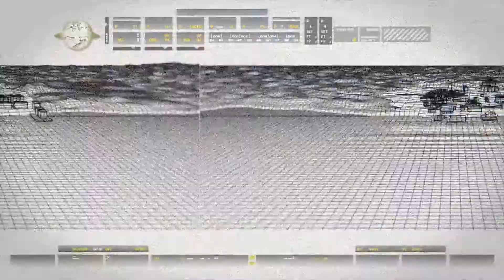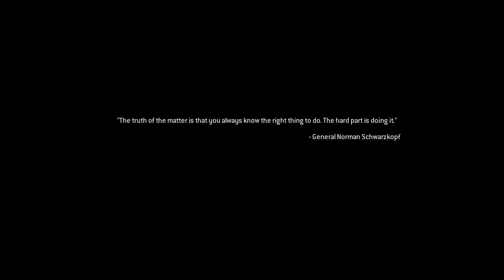CALL OF DUTY 4 MODERN WARFARE REMASTERED #3 (part 1)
Hey, how are you? This is 'MWR' walkthrough part 3! Hope you enjoy!